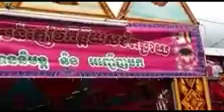ngày 28 tháng 4, 2022